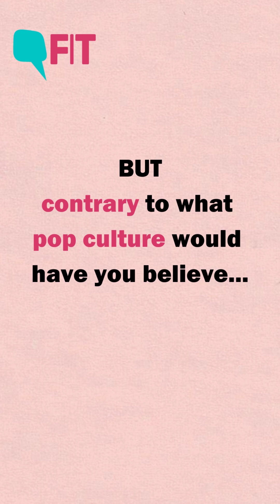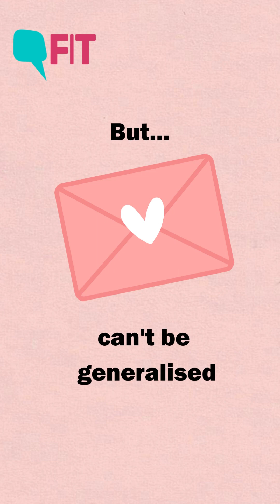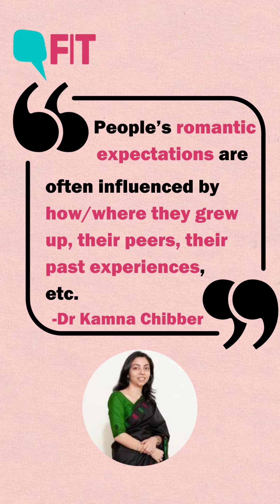Valentine's Day | 'Kuch To Hua Hai': What Happens To Your Brain When In Love?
Did you know that your brain releases certain hormones that make you fall head over heels for someone – and also the hormones that keep you in that very love? Yes, the brain has more to do with love than the heart.